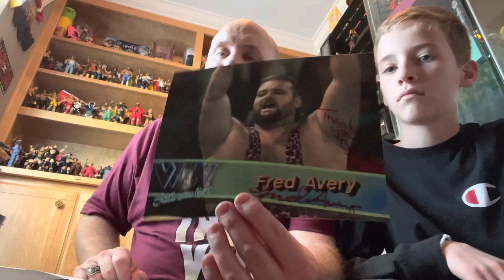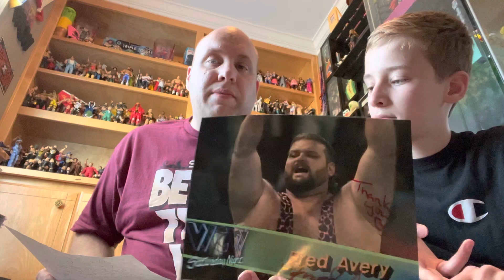fanmail ttm success wrestler Fred Avery